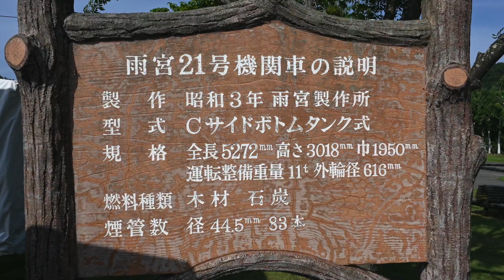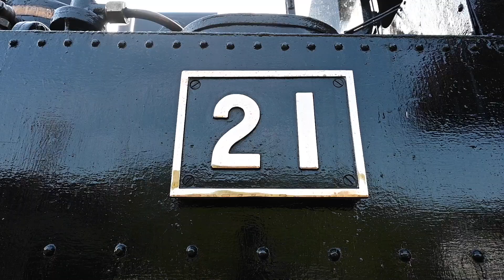北海道遠軽丸瀬布で蒸気機関車の動態保存。雨宮２１号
北海道は東部の遠軽丸瀬布。いこいの森で森林鉄道で使われていた蒸気機関車「雨宮２１号」を２kmの８ノ字型鉄路で運行しています。
雨宮２１号が生まれたのは昭和３年で、それが引く客車は色々あって、私が乗れたのは岡山の井笠鉄道で使われていた２両の車両。
１周５００円の蒸気機関車の走りと匂いを堪能してください。